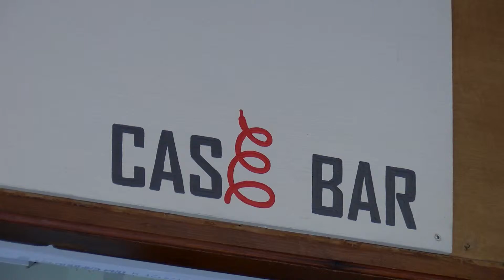Case bar αξεσουάρ κινητής τηλεφωνίας Πάμε Ελλάδα - Χανιά Κρήτης